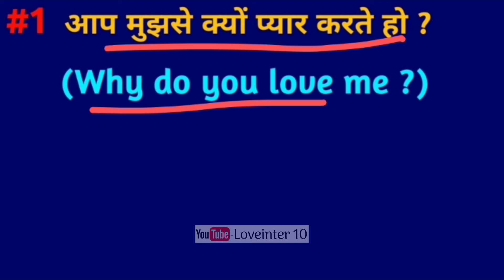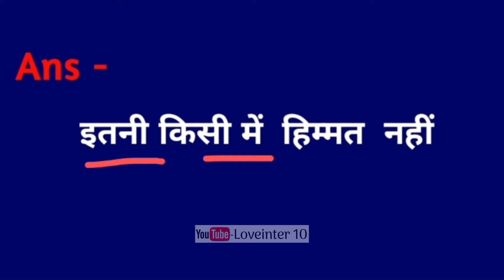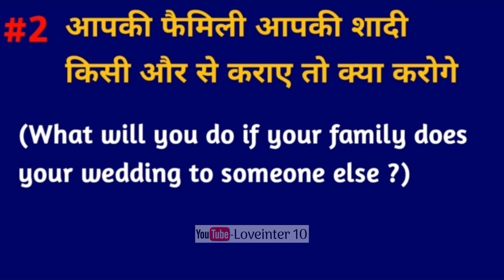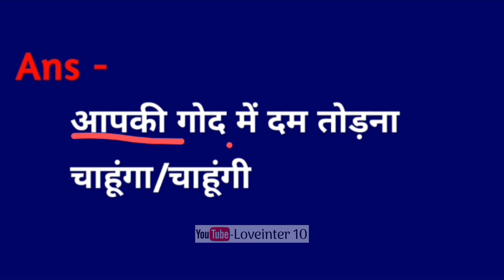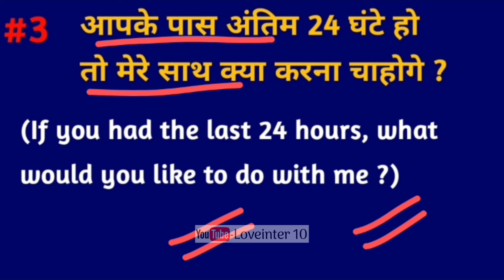मरने से पहले यह तीन सवाल एक बार ज़रूर पूछना अपने पॉर्टनर से, पता चल जाएगा कितना प्यार करते हैं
Title- मरने से पहले यह तीन सवाल एक बार ज़रूर पूछना अपने पॉर्टनर से, पता चल जाएगा कितना प्यार करते हैं

About this video - Is video mein hamne यह 3 सवाल पूछकर देखो पता चल जाएगा कोई आपसे कितना प्यार करता है
Psychological Questions in Hindi by Loveinter10 Ke bare mein baat ki hai jinhe yadi aap thik se samjhte hain & follow karte hain toh aap ek sachhe Pyar ko khone se bach sakte hai aur saari umra happy reh sakte ho.

2. My Instagram Username

3. My Website Link

5. Mujhse Baat Karne Ke liye Callme4 App I'd
     Loveinter10@cm4

Your Queries.
Sacha Pyar kaise jane,
Sacha Pyar kaise pata chalta Hai
Psychological questions
Gf Se Kya sawal puche
Questions for your girlfriend
Questions for your boyfriend
Ladki Ko Kya sawal puche
Ladke Se Kya sawal puche
Bf Se Kya sawal puche

Thanks.